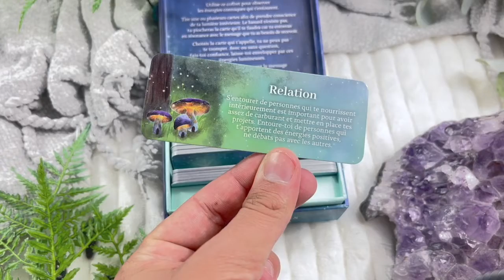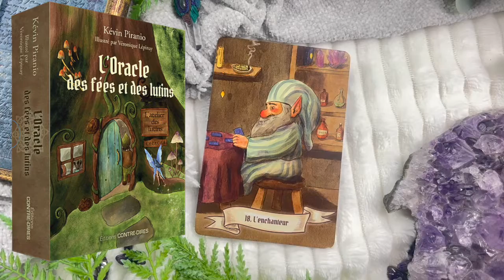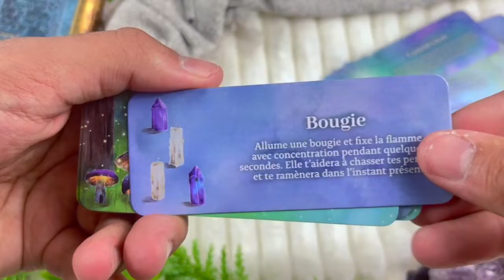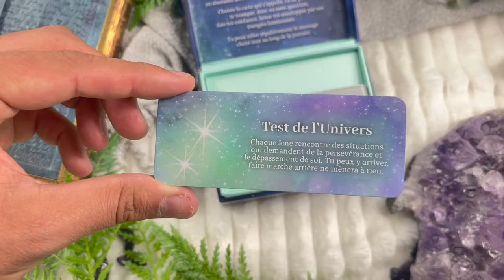LE PETIT ORACLE DES ÉNERGIES COSMIQUES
🎉 Voici la présentation officielle du petit oracle des énergies cosmiques.  Cartes, utilisation et tirages guidances avec l'oracle, tout est expliqué. 55 cartes pour se connecter aux énergies cosmiques et faire rayonner sa lumière intérieure. Face à certains tracas, nous pouvons facilement oublier que la lumière est présente en nous et tout autour de nous.  Ce petit oracle rassemble des messages intuitifs, des conseils et des clés pour approfondir la connexion à notre âme, et avancer au quotidien en toute sérénité. Empreint de vibrations réconfortantes, il sera d'une aide précieuse pour cheminer vers la meilleure version de nous-mêmes, que ce soit sur le plan personnel ou spirituel, et enfin prendre conscience de la lumière qui réside en nous.

Il peut être utilisé en DUO avec l'oracle des fées et des lutins ! ;)

Le petit oracle des énergies cosmiques sort le 3 novembre 2022.

Il est en pré-commande

La vidéo officielle sera postée le 07 octobre à 17H00 sur YOUTUBE.
La masterclass aura lieu en NOVEMBRE 2022 et dispo en REPLAY.

La plus belle façon de me soutenir, c'est de pré-commander l'oracle, l'utiliser ou partager mon travail ! ;)

 🔔 J'organise une journée bien-être en présentiel le 13 Novembre dans les haut-de-france à DOUAI. Toutes les infos sont sur mon site internet.

🛍🔮 Mon site Internet et mes Services - Séances énergétiques - formations.

🌿 N'oubliez surtout pas d'activer la cloche 🔔 pour ne rater aucune de mes sorties vidéo : Guidances, Méditations ou astuces développement personnel / Spiritualité.
🦘N'hésitez pas à laisser un pouce en l'air si vous avez aimé la vidéo et partagez. Vos actions sont importantes et peuvent apporter beaucoup. 🐼
🌈 Laissez moi un commentaire 🌷

 🦋 POUR ME CONTACTER ET OÙ ME TROUVER :

🌿 Mon oracle : Oracle des fées et des lutins - Disponible dès maintenant